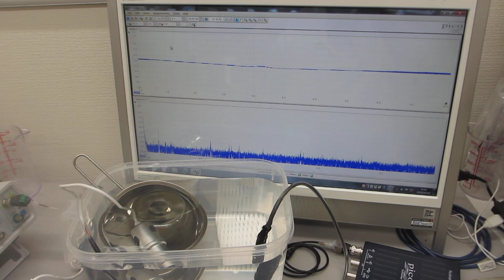ステンレス容器の表面弾性波による超音波伝搬制御技術（超音波システム研究所）